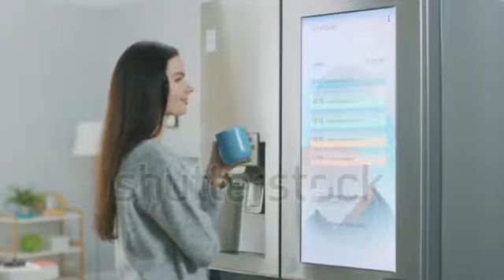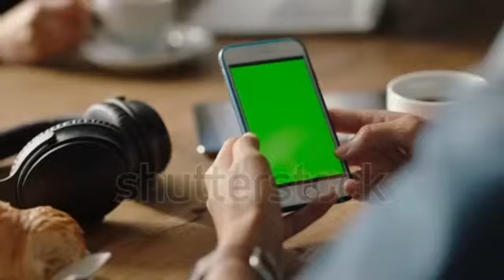Best coffe video footage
Shutterstock
Footage
Best footage